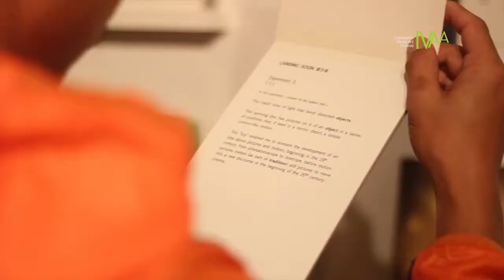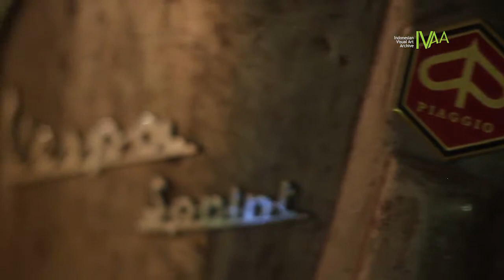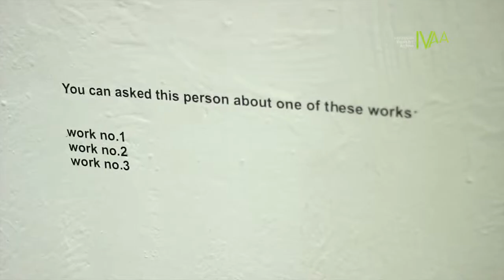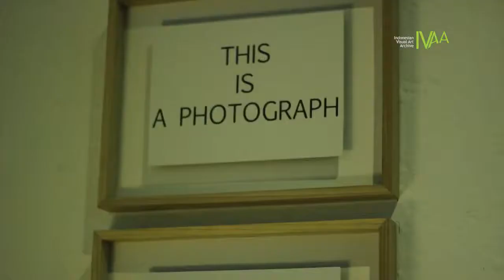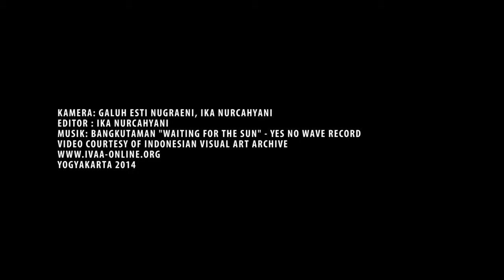DokumentasiIVAA : MAKAN ANGIN #2 ADITYA NOVALI & REKO RENNIE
Program residensi
Makan Angin #2
1 September - 30 November 2014
Rumah Seni Cemeti.

Aditya Novali (lahir di Solo, 1978) lulusan Arsitektur Universitas Parahyangan. Dilatih sebagai arsitek, tetapi bekerja sebagai seorang perupa, Aditya menampilkan pendekatan spesifik melalui karyanya; mengaburkan batas antara arsitektur, desain dan seni rupa. Minatnya tersebut membawanya meneruskan studi di Jurusan Desain Konseptual, Akademi Desain Eindhoven di Belanda. Karya instalasi multi medianya sering nampak main-main, dengan komentar sosial politik. Proyek terbarunya berupa komentar ironis mengenai ranah seni itu sendiri, produksi objek dan fungsionalitas karya seni. Karyanya sering berupa undangan bagi pemirsanya untuk terlibat dan mengambil peranan aktif. Dalam beberapa seri karyanya yang terbaru ia mengamati kehidupan urban dan aneka paradoks yang berbeda--kerapkali terkait bangunan, proses membangun dan gagasan tentang bangsa.

Reko Rennie adalah seorang seniman interdisipliner yang menggali identitas Aboriginnya melalui medium kontemporer. Karya Rennie memadukan asosiasinya terhadap masyarakat Kamilaroi, menggunakan pola geometris tradisional yang mewakili kaumnya. Melalui karyanya, Rennie memancing diskusi seputar kebudayaan dan identitas Pribumi dalam lingkungan urban kontemporer.
Reko telah berpameran di tingkat internasional antara lain di Paris, Berlin, Italia, Jakarta, Shanghai dan AS. Pameran terbarunya antara lain: commission untuk seni publik dari La Trobe University 2012-13, Finalis 2012 Archibald Prize , pameran tunggal di SCOPE Art Fair, New York 2012, sebuah commissioned work sepanjang 35 meter oleh Washington DC Arts and Humanities dan sebuah karya publik yang dipamerkan selama dua tahun, Neon Natives sebagai bagian dari 2011 Melbourne Laneway Commission.

Makan Angin #2 adalah sebuah program residensi tiga bulan yang diselenggarakan oleh Rumah Seni Cemeti (Indonesia). Program pertukaran residensi ini adalah kerja sama antara Asialink, Rumah Seni Cemeti dan Artback NT: Arts Development and Touring. Pertukaran tersebut didukung oleh Pemerintah Australia melalui program Aboriginal and Torres Strait Islander, sebuah inisiatif dari Departemen Luar Negeri dan Perdagangan dan Pemerintah Northern Territory melalui Arts NT. (teks Cemeti Art House)

Video Koleksi
Indonesian Visual Art Archive
2014